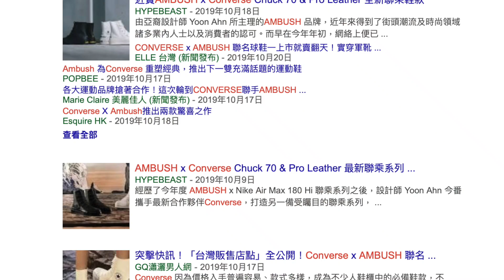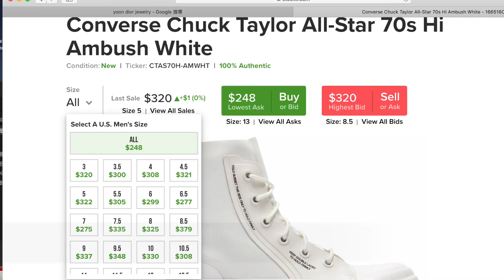【潮鞋開箱】AMBUSH X CONVERSE 超强联名立馬開箱 | CC 中文字幕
請追蹤新的IG @Miss.Candiceeee 最近IG被一個瘋子騷擾 舊的帳號以已刪除了 我會盡快回覆PM

按CC 有字幕哦~~

明星潮人的最愛 AMBUSH X COVNERSE 終於首出新鞋款了
因為下星期有很強新鞋要出 我很快的剪完這條影片